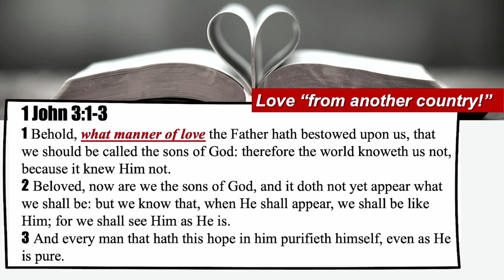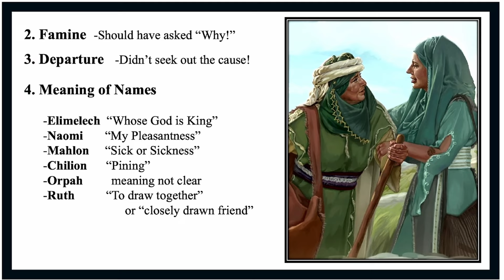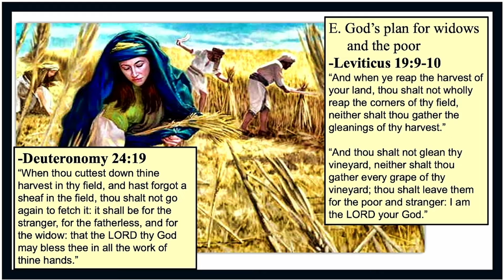Episode 209 Outlandish Love Part 1 with Dr Rob Lindsted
Join Dr Rob Lindsted as he shares his Sunday message from last week. There's never a bad time to discuss the love of God!

Visit bibletipnow.org and DOWNLOAD the FREE materials!